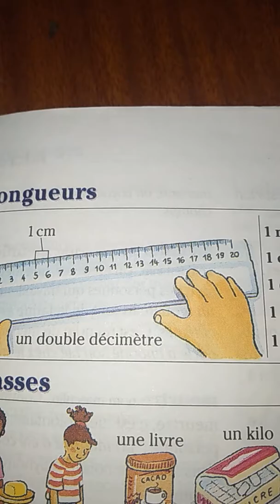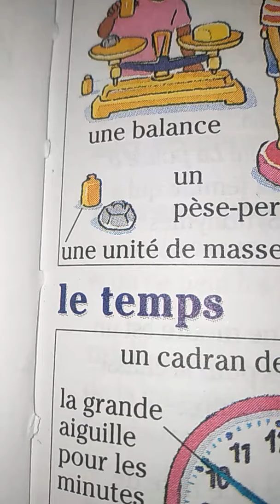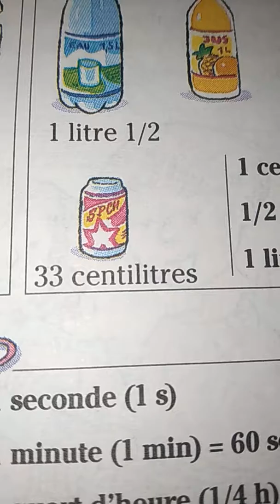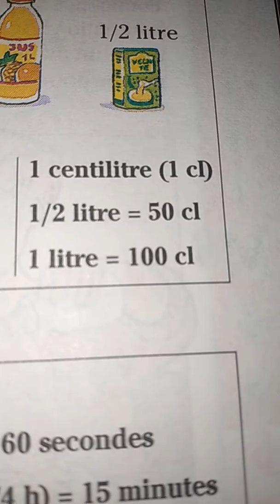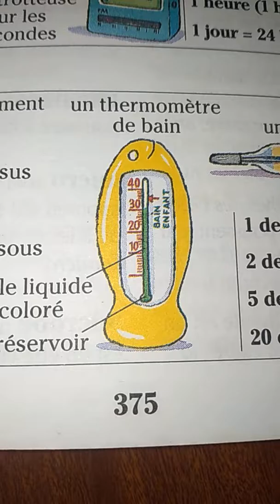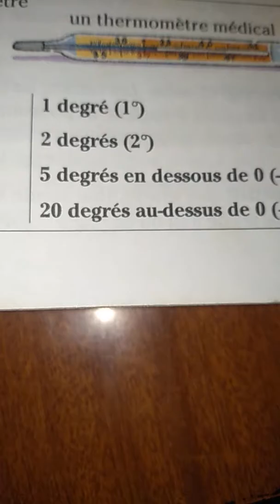Les mesures القياسات